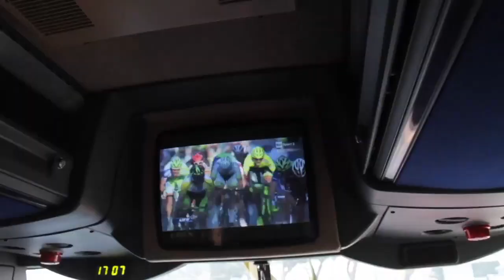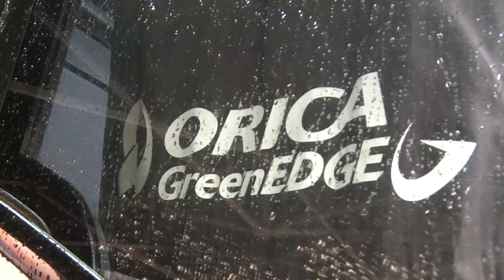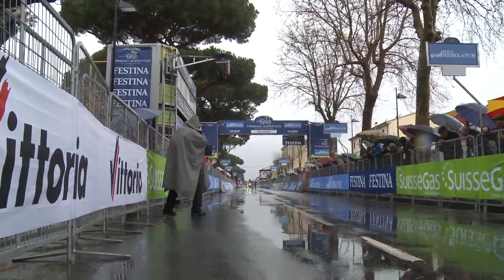100th Backstage Pass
It's 14 months in the making but the ORICA-GreenEDGE Backstage Pass has turned 100.  In this episode the guys reflect on their favourite episodes, do their own take on a classic 80s television show and compete in the Team Time Trial at the 2013 Tirreno Adriatico.